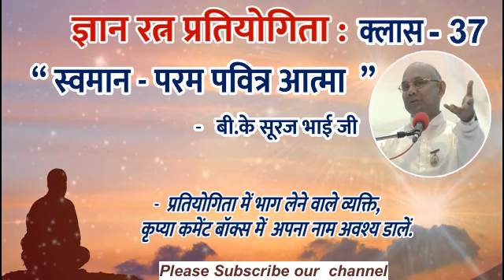gyan ratan pratiyogita class 37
स्वमान : परम पवित्र आत्मा
- बी.के सूरज भाई